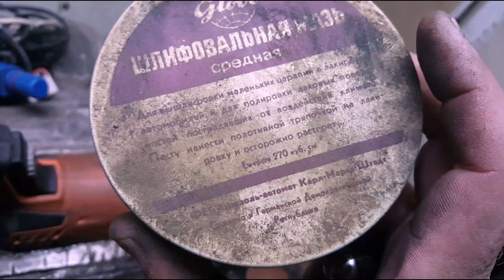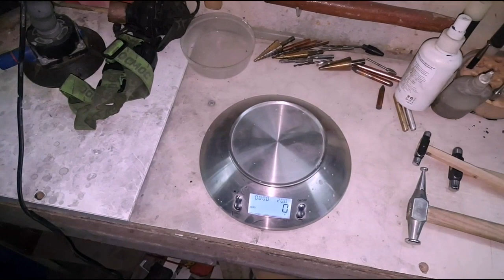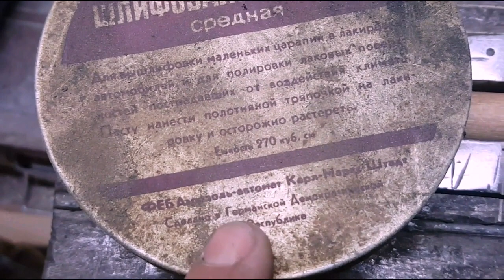My New Homemsde blending Hammer for PDR - переделка молотков под блендинг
устранять мелкие дефекты на финише лучше на расстоянии ... видно лучше но вот вес молотков 200 гр меня немного напрягал и смотрите что получилось.